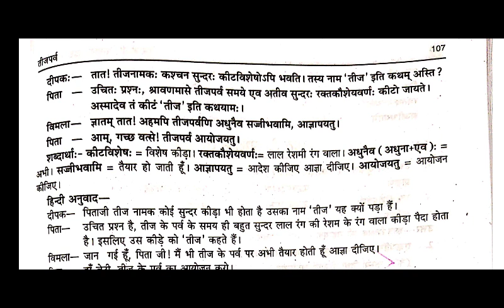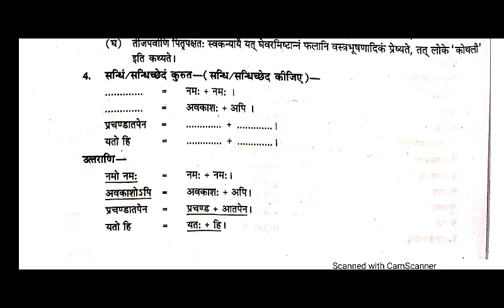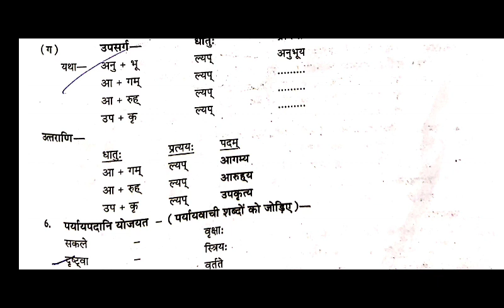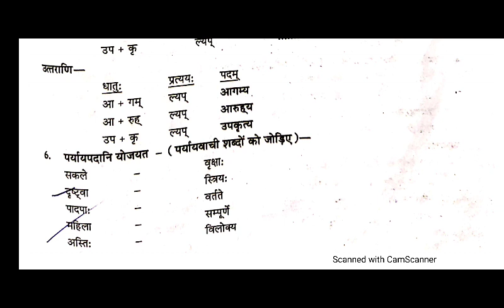Class VIII Subject Sanskrit Chapter 16 (Complete)